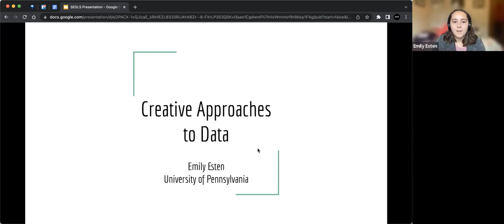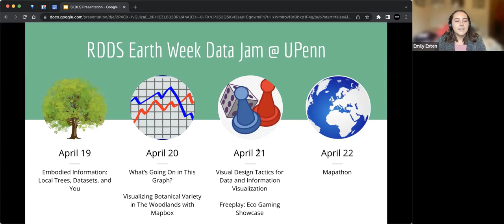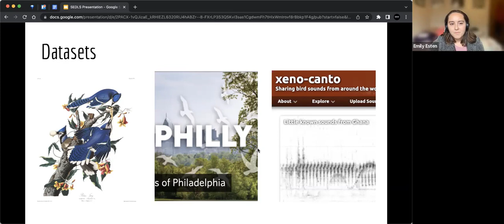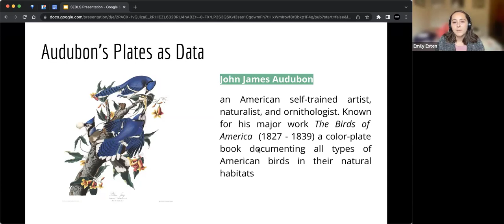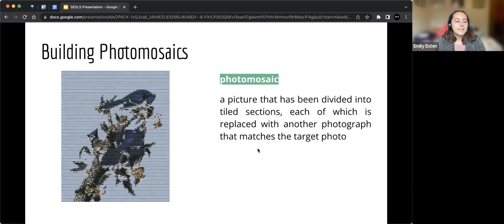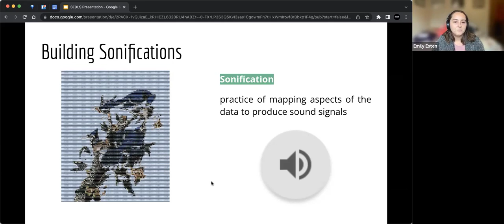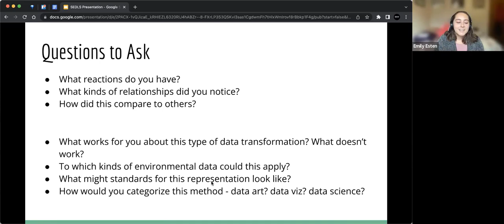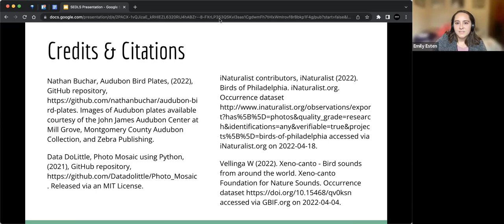SEDLS 2022 | Day 2 | Short Talk: "Creative Approaches to Data"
Southeast Data Librarian Symposium (SEDLS) 2022 | Day 2 (Thurs, Oct 13) 10:20 AM | "Creative Approaches to Data" by Emily Esten (University of Pennsylvania)